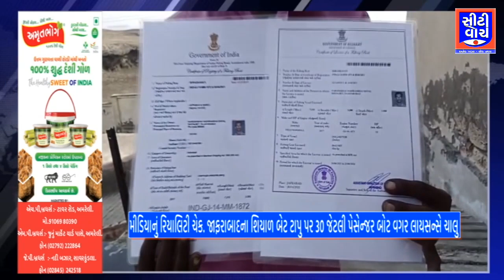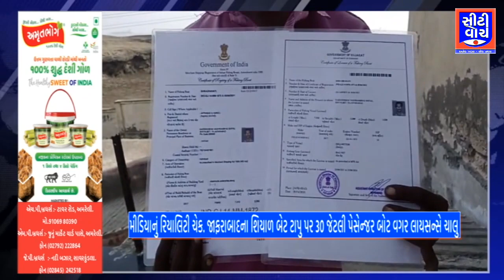મીડિયાનું રિયાલિટી ચેક. જાફરાબાદના શિયાળ બેટ ટાપુ પર 30 જેટલી પેસેન્જર બોટ વગર લાયસન્સે ચાલુ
મીડિયાનું રિયાલિટી ચેક. જાફરાબાદના શિયાળ બેટ ટાપુ પર 30 જેટલી પેસેન્જર બોટ વગર લાયસન્સે ચાલુ | CITY WATCH NEWS